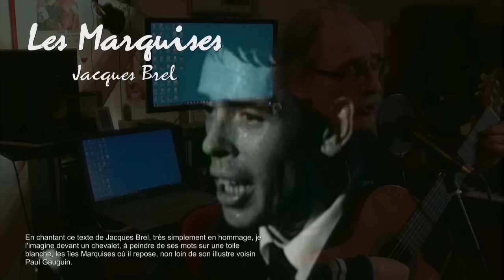Les Marquises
En hommage à Jacques Brel qui nous a quitté voilà 38 ans, une reprise personnelle d'une sublime chanson qui a pour titre ''Les Marquises''.